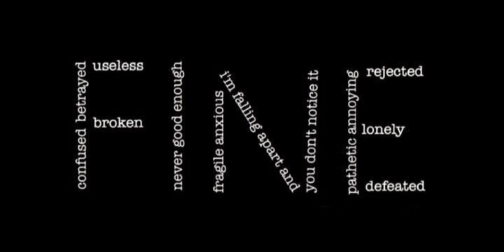Ben Cocks - So Cold (Rain Sound 🌧)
Ben Cocks so cold with raining sound